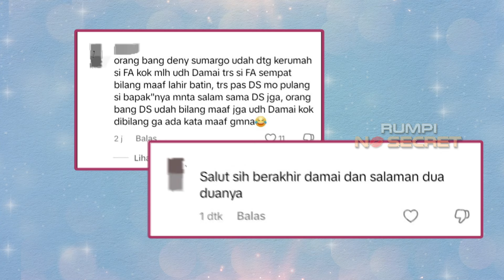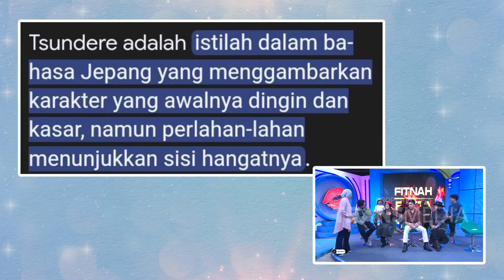Cerita Saaih, Fateh, & Muntaz Menjuarai Kejuaraan Golf Internasional - RUMPI NO SECRET (4/11/24) P1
TAYANG SETIAP SENIN-JUMAT PUKUL 14.00 WIB